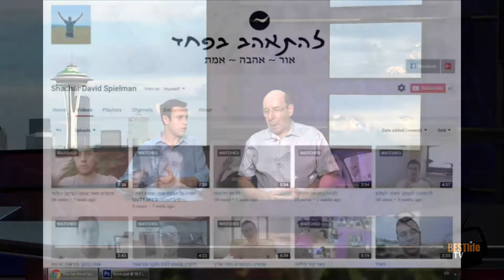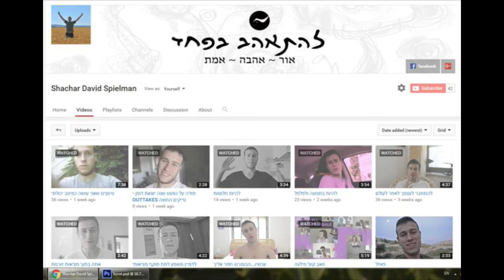חיים רוטר מארח באולפן BESTlife TV - את שחר שפילמן - אמן גרפיקה, צילום ועריכה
חיים רוטר מארח באולפן החיים הטובים
 BESTlife TV
את שחר שפילמן - אמן גרפיקה, צילום ועריכה